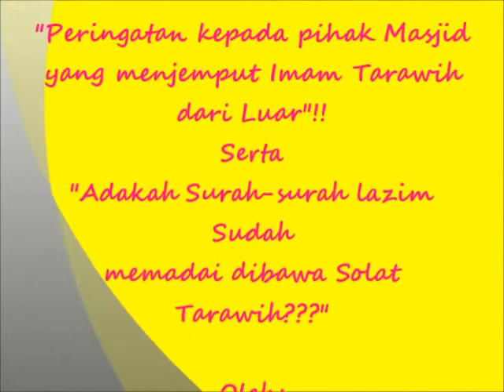AAM 2013; Peringatan kepada pihak masjid yang menjemput Imam Tarawih dari luar.